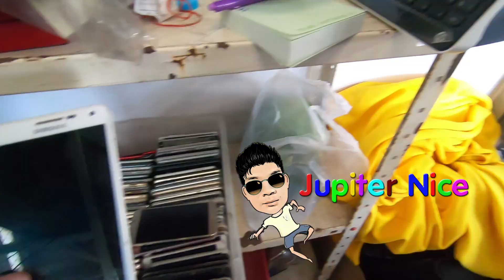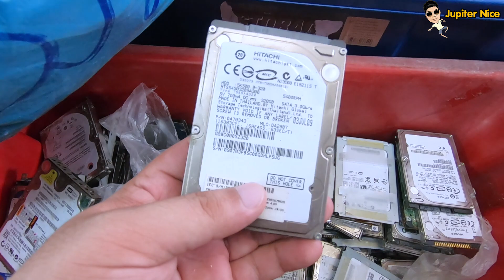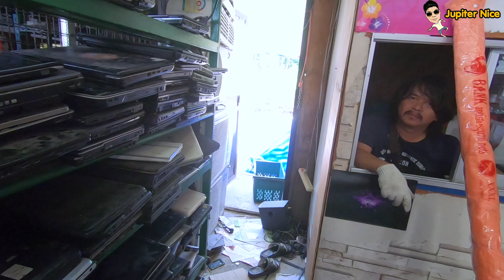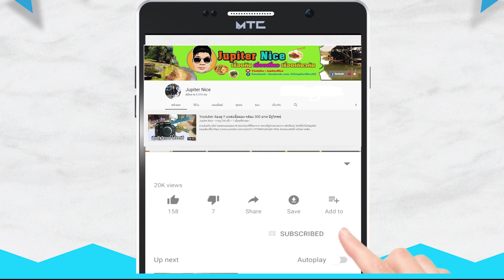อัปเดตปัฐวิกรณ์ EP. 53 กองนี้มีแต่ iphone 250 บาท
@ ตลาดปัฐวิกรณ์ ซอยนวมินทร์ 72 กรุงเทพมหานคร

***  คอมเมนท์เปิดแล้ว เข้ามาติชม เป็นกำลังใจให้กันด้วยนะครับ ***

Facebook ร้านขายมือถือเฮียหวัง